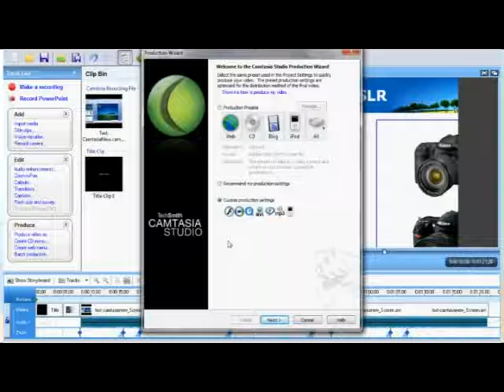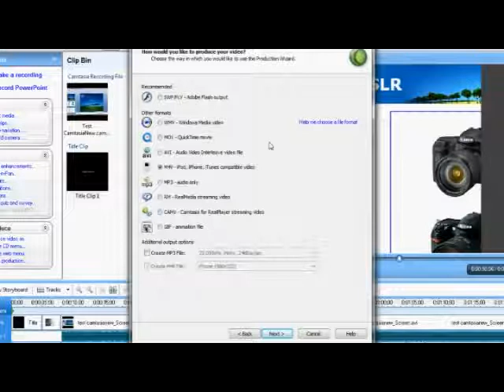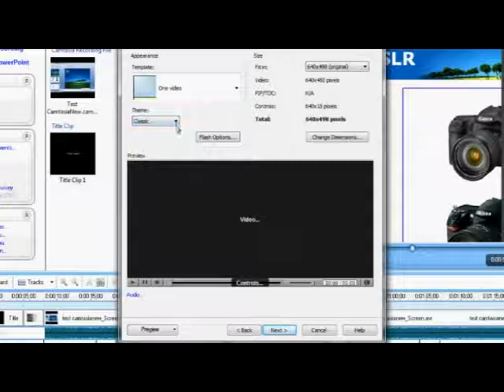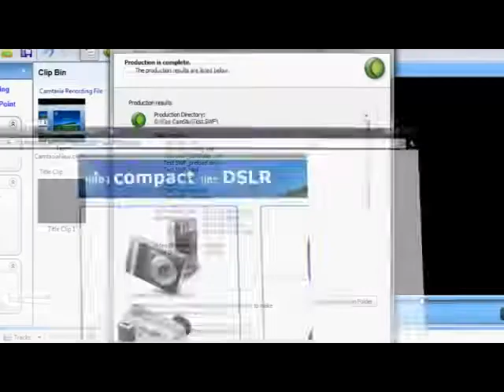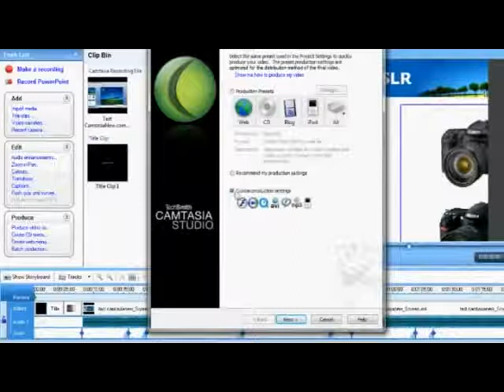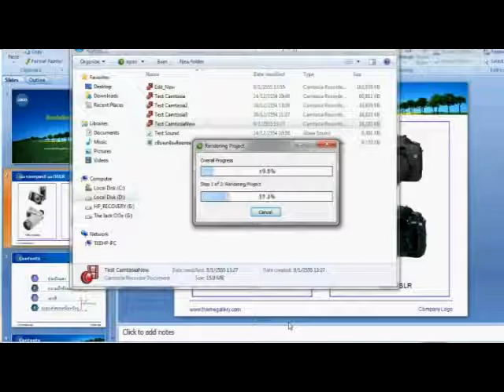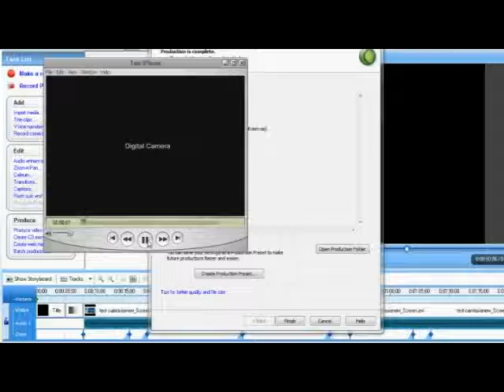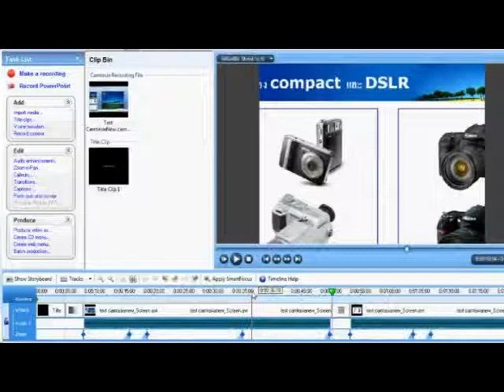4 How to Produce File in Camtasia Studio